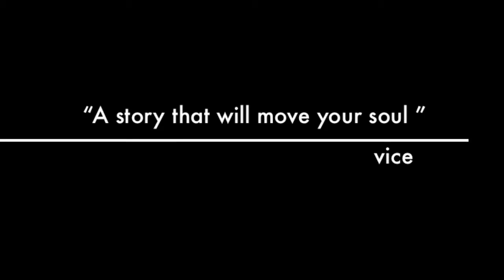Feel The Groove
My Genius Hour Project Trailer